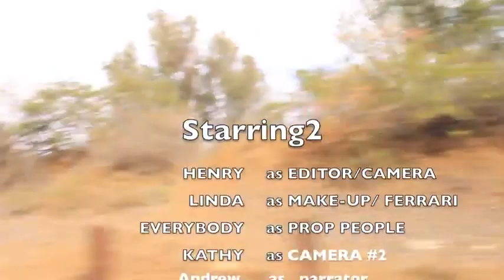Peach Boy (Momotaro) Student Film 2015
Peach Boy (Momotaro) is a Japanese tale of a boy born inside of a peach. This boy was raised by the elderly couple who raised him. He later explains to them that his people are tormented back home by ogres so he heads over there to save the day. Film was created for our Asian Studies class. Enjoy!